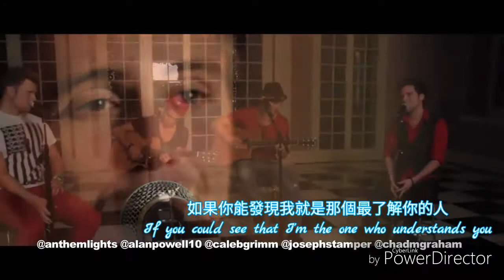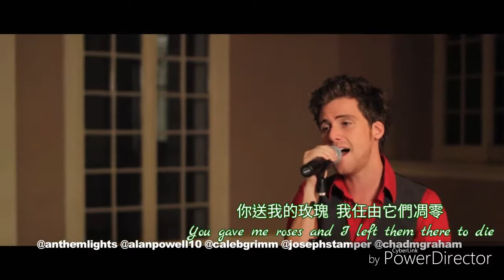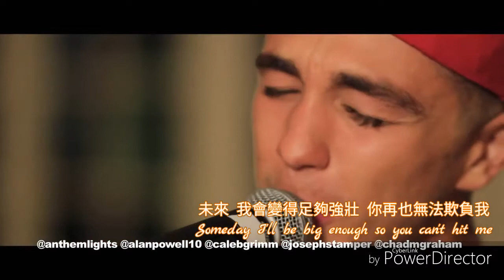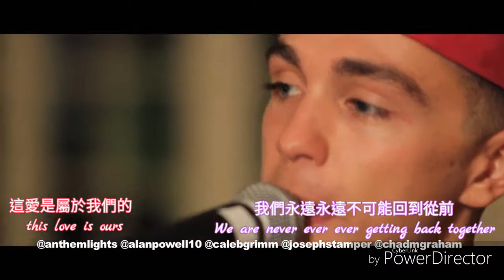Taylor Swift Acoustic Mashup 泰勒絲組曲翻唱-Anthem Lights(Taylor Swift) 中文翻譯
這是目前做過最難做的一首歌了
會找到這首合輯純屬意外
我要找的其實是Todrick Hall的翻唱
不小心看到覺得還不錯 就決定翻了
不過個人覺得中間的合唱部分其實有點點小亂😅

Ps歌詞的部分我是用原版的歌詞 跟他們的不太一樣哦
歌名我都有放在右上角跟歌詞顏色一樣
如果還是不知道可以留言問我😁

影片翻譯的初學者請見諒😅
如果有更好的翻譯都可以告訴我
用手機製作 有些英文字母跑掉是因為字體的關係 還有請忽視浮水印🙇

⚠我並不擁有這個影片和音樂 我只是把它翻譯成中文